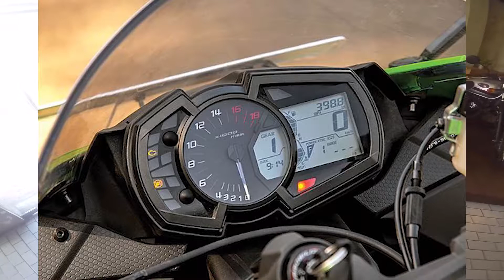SIAP DIPAKAI JARAK JAUH | Review Kawasaki Versys X 250 CKD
Oke video kali ini saya akan membahas motor touring kelas 250cc dari Kawasaki. Yaitu Kawasaki Versys X 250. mau tau bagaimana detil motor ini? yuk simak videonya sampai selesai.

Follow instagram saya di @mojhovb.
Follow juga Tiktok saya di @mojhovb.

Untuk info pembelian motor ini bisa langsung hubungi nomor WA berikut ini:
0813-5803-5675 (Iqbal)